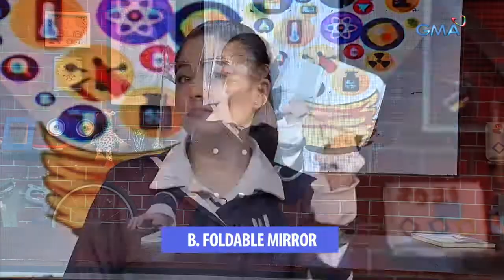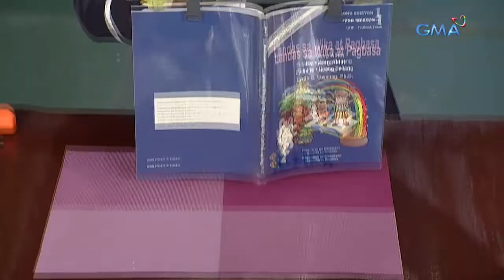iBilib: Hanger book holder | Life Hacks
Aired (June 13, 2021): Make your hanger more useful as ‘iBilib’ guest Shaira Diaz demonstrates some hacks on making a hanger book holder. Learn more in this video.

Watch episodes of 'iBilib' every Sunday mornings on GMA Network, hosted by Chris Tiu with Shaira Diaz, Jennifer Maravilla, and Jeremiah Tiangco.